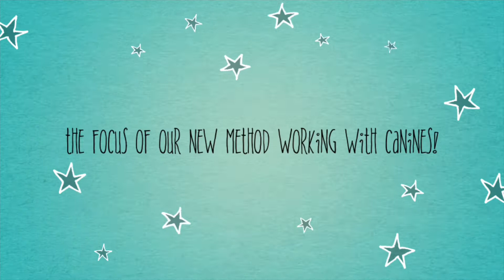Zamunda The Wolfdog Puppy!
Tony Nila is available for private consulting in regards to dog behavior issues, as well as raising puppies to be self aware individualistic learners.

Remote Consulting Programs range from $150 to $1,950 And includes the following:

* Unlimited video analysis of your submitted footage and homework (One Year)

* 15 One Hour Online Meetings

* Cell Phone access to Tony (One Year)

* Closed Group Client Facebook Page, where our other canine owners and trainers are available to help you out, and celebrate your victories